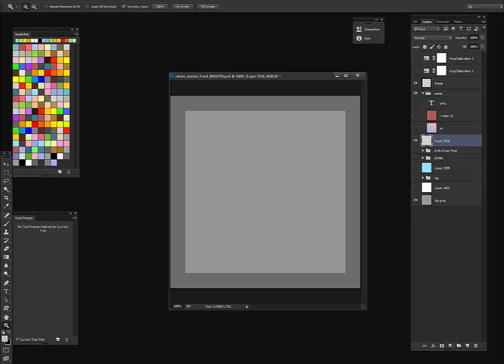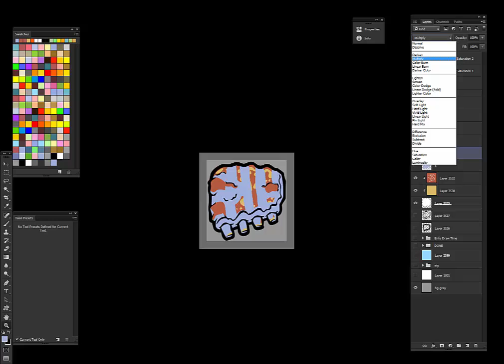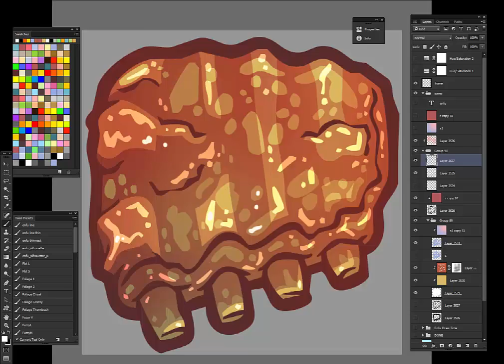Enfu Draw Time: BBQ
The Enfu Draw Time series is a compilation of time lapse videos of Enfu drawings.